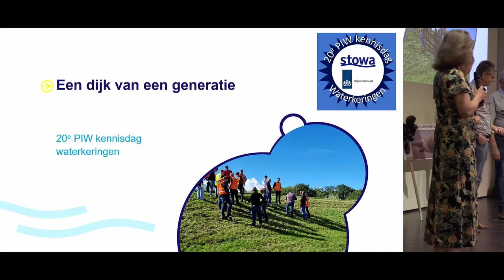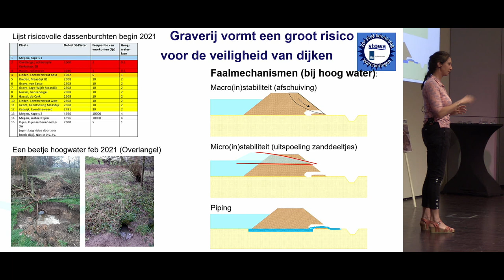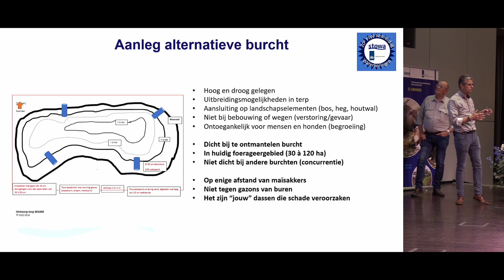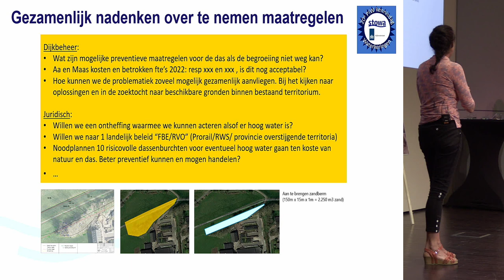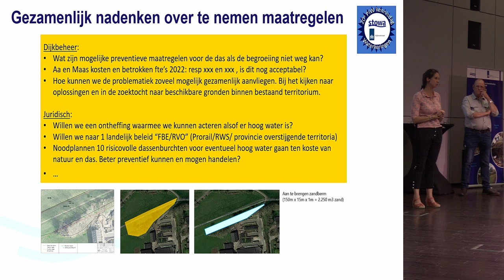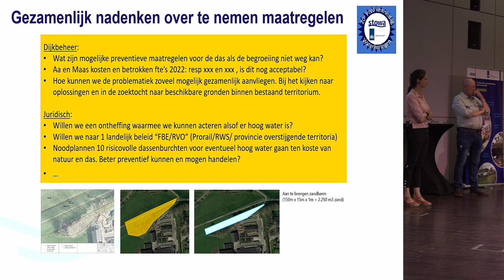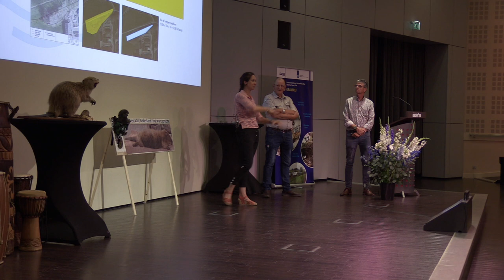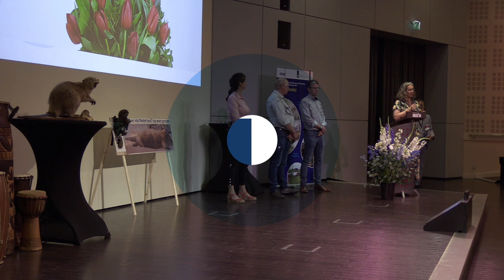Waterveiligheid | Kennisdag Instandhouding Waterkeringen, Maaike van Roij dassenburchten | 2023